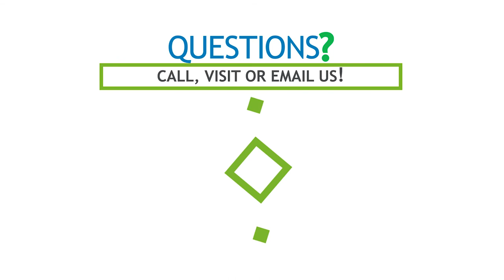Protocol For Life Balance High-Quality, Science-Based Vitamins and Supplements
Protocol For Life Balance formulates and manufactures an extensive line of high-quality, science-based products designed to provide natural health solutions.

As a foundation for formulating and validating the bioavailability of their products, Protocol For Life Balance utilizes NATUROKINETICS, a compilation of scientific data that details the body’s absorption, distribution, metabolism, and elimination of nutrients and non-drug, non-synthetic natural substances.

Some popular products from Protocol For Life Balance include:

Adrenal Cortisol Support: This botanical and nutritional formulation naturally supports a normal adrenal response through a proprietary of herbal fusions which help manage nervous appetite, healthy cortisol levels, and relief from everyday stress.

Glucosamine & Chondroitin with MSM contains a blend of well-researched nutrients designed to promote joint comfort and support joint structure and mobility.

L-Theanine 200 mg: This amino acid is associated with a relaxed but alert state and may promote healthy cognitive function, as well as reduced stress, without causing drowsiness.

Pure MCT Oil: MCTs (Medium chain triglycerides) are derived from sustainably sourced coconut and palm kernel oil which requires little enzymatic breakdown and is readily available to be used by the liver for energy production without the requirement of insulin and with no effect on blood sugar.

Receive exclusive SALE info when you sign up for our Good Health newsletter